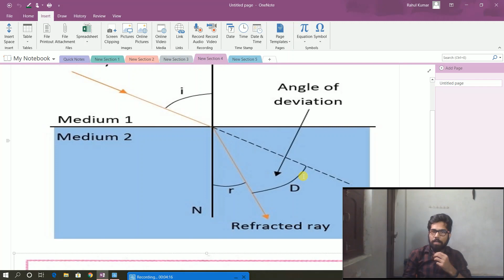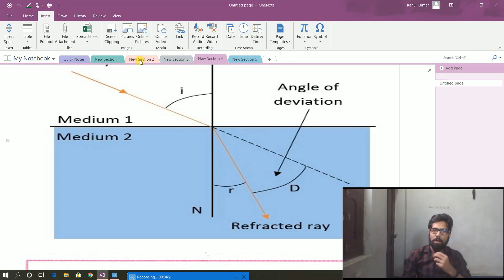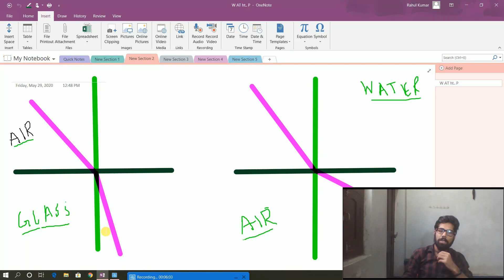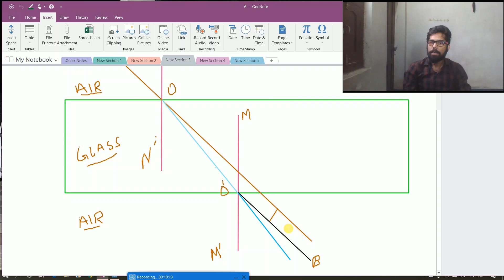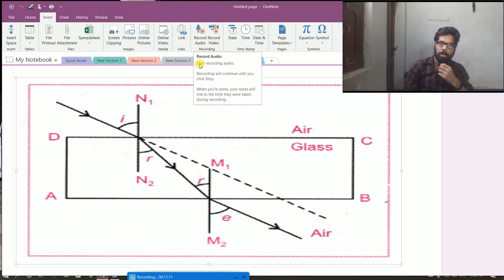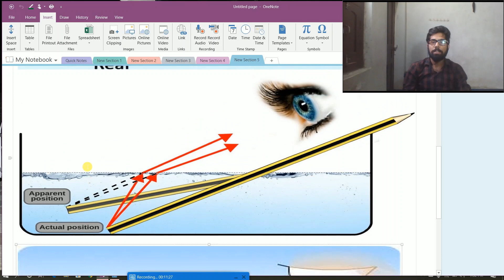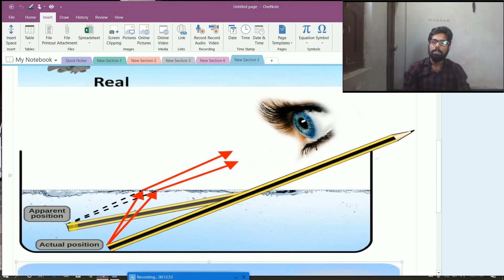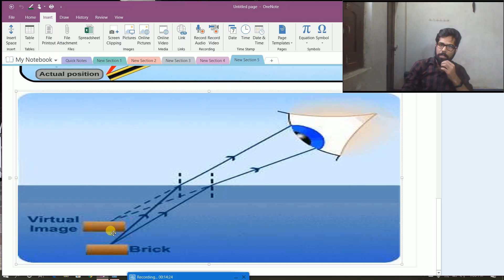Refraction of Light(प्रकाश का अपवर्तन) Lecture-2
For the students of cl;ass-X